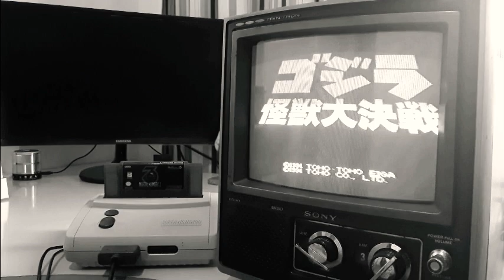Em breve, transcoficação NTSC PAL M e então CORES !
Televisor Antigo CRT dos Anos 70s

Ainda esta B&W, mas vamos dar um jeito nisso!

Instalarei uma entrada AV com trasncodificação!